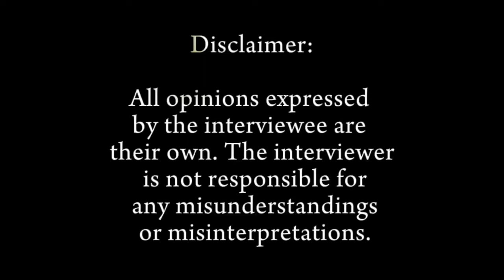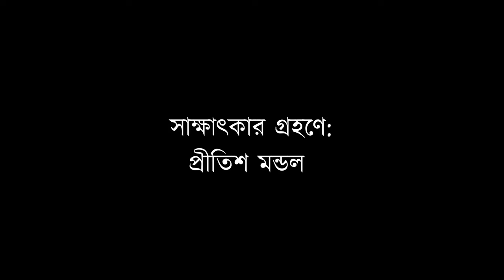উদ্বাস্তু বালকের স্মৃতিতে সাতচল্লিশের বঙ্গভঙ্গ এবং উত্তাল সময় | সৈয়দ মনোয়ার আলী | পর্ব -০৫